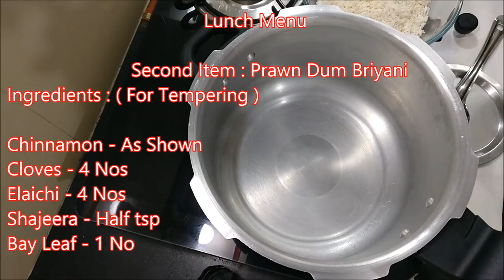Pomfret Fish Fry and Prawn Dum Biryani Recipe in Tamil | Indian Lunch Recipes in Tamil l ReCP -100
Non Veg Lunch Menu in Tamil

prawn dum biryani recipe in tamil | Pomfret fish fry